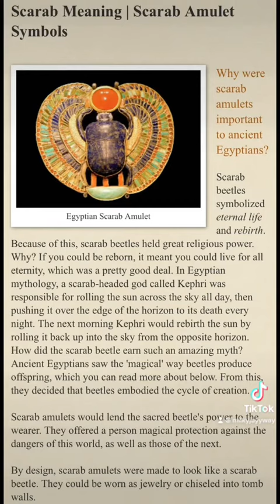Getting my throat tattoo